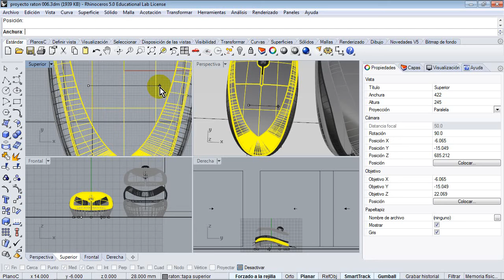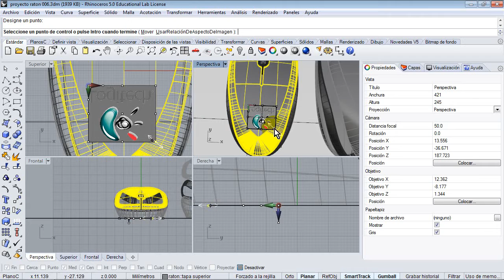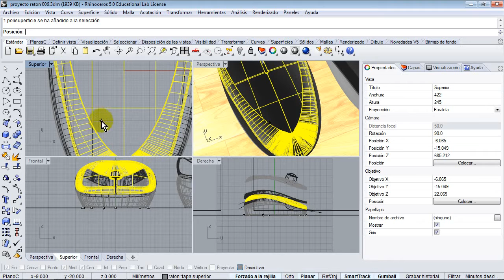Curso de Rhinoceros 5 Parte 04 28 Stickers